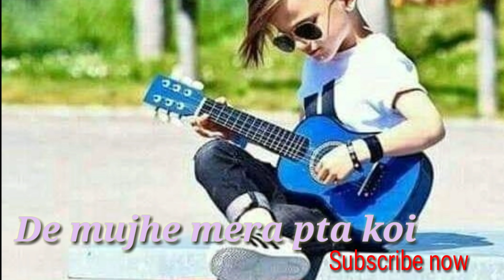👉👉💯💯Meri hasti ko hra karde fiza hu mola💯💯👈👈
About this whole WhatsApp status videos